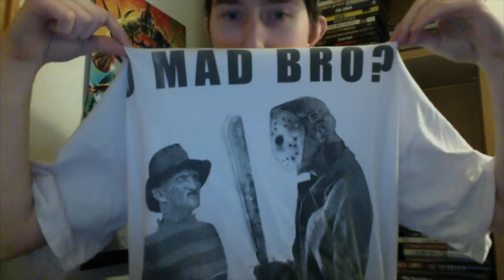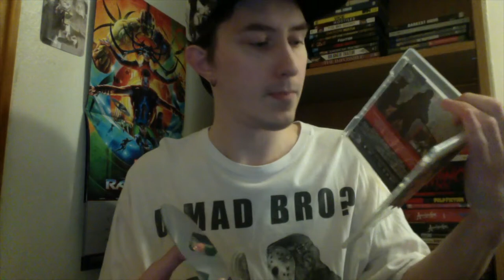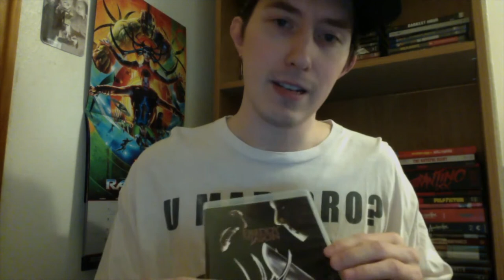Film Talk: Episode 267- Freddy vs. Jason (Friday the 13th: Part XI)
Today, I discuss one of the biggest horror crossovers in horror history, Freddy vs Jason, the eleventh installment of the Friday the 13th franchise.

My western book: